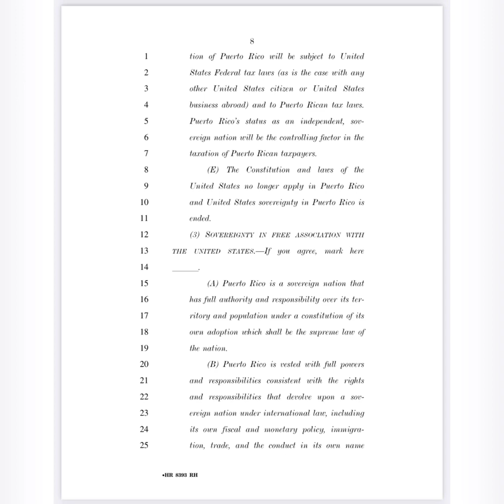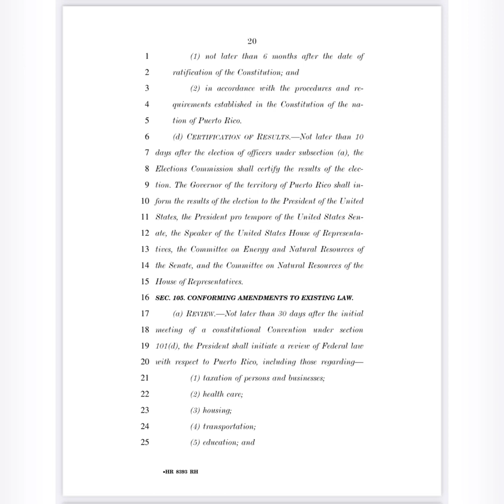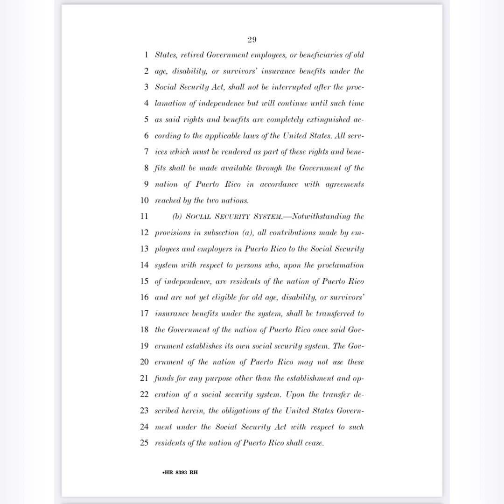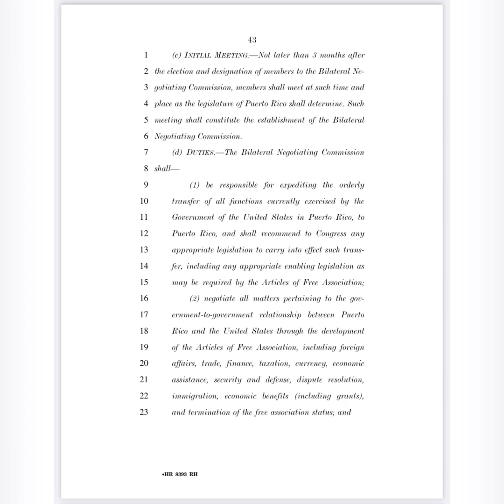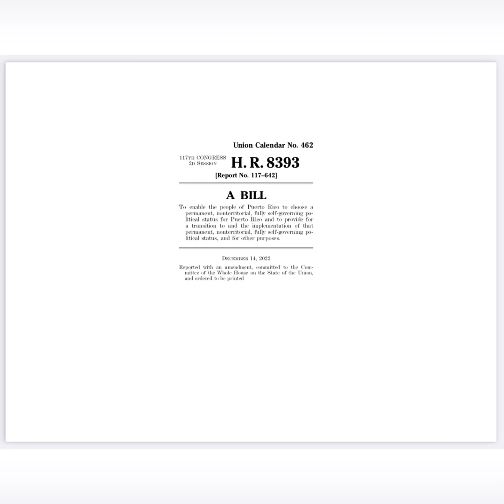December 17, 2022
The House voted Thursday in favor of the Puerto Rico Status Act, which seeks to resolve the U.S. territory's status and its relationship to the U.S. through a binding plebiscite. In a 232-191 vote, the bill was passed by 216 Democrats and 16 Republicans. All votes against the bill came from Republicans.

The Puerto Rico Status Act was a compromise between members of Congress who previously sponsored competing bills "to end the colonial status of the island," said Rep.

It combined elements of two bills: the pro-statehood bill introduced by Rep. Darren Soto, D-Fla., and Rep. Jenniffer Gonzalez, a Republican nonvoting member of Congress representing Puerto Rico; and the Puerto Rico Self-Determination Act from Reps. Alexandria Ocasio-Cortez and Nydia Velázquez, both New York Democrats.

Among the key compromise elements are defining nonterritorial statuses as statehood, independence and sovereignty in free association with the U.S., and providing for a transition to and the implementation of the new status.

Places such as Micronesia, Palau and the Marshall Islands have a sovereignty with free association with the U.S. These are technically independent nations bound to the U.S. by a treaty governing diplomatic, military and economic relations. The Puerto Rico Status Act also lays out terms for a November 2023 binding plebiscite including all three nonterritorial status options.

Lawmakers from both sides debated the merits of the Puerto Rico Status Act on the House floor Thursday. While Democrats insisted the legislation is a significant step toward Puerto Rico's decolonization, Republicans worried over the economic implications of changing Puerto Rico's status. Rep. Bruce Westerman, R-Ark., also voiced concerns over the lack of formal Congress hearings to thoroughly discuss the bill.

Puerto Rico has been under U.S. control since 1898, following the Spanish-American War. Congress and the federal government have since been allowed to treat Puerto Rico as foreign for domestic purposes and a state for international purposes.

This became evident in 2015, when Puerto Rico said it was unable to pay its $70 billion public debt, prompting Congress to create the 2016 Promesa law during the Obama administration because U.S. laws exclude Puerto Rico from the federal bankruptcy code. Promesa put in place the federal financial oversight board and created a mechanism for the territory to restructure its debt in federal court.

Puerto Ricans living on the island have been U.S. citizens for over a century. They can be drafted and serve in the U.S. military but are unable to vote for president. They don’t pay federal income taxes, since they don’t have voting representation in Congress. But they do pay payroll taxes, helping fund federal programs such as Medicaid, Supplemental Security Income, the Supplemental Nutrition Assistance Program and the Earned Income Tax Credit. Puerto Rico has limited or no access to these federal programs with the potential to serve as lifelines in a territory where more than 40% of the population lives in poverty.

A series of Supreme Court rulings from the early 1900s known as the Insular Cases, which were written by most of the justices who legalized racial segregation under Plessy v. Ferguson, has continued to uphold the unequal treatment as legal.

The rulings have continuously given Congress “the power to decide when the U.S. Constitution applies to the territories,” according to Charles Venator-Santiago, director of the Puerto Rican Studies Initiative at the University of Connecticut.

Venator- Santiago, who has been tracking Puerto Rico legislation in Congress for years, said this is the first time since 2010 that the House votes in favor of legislation dealing with changes to Puerto Rico’s territorial status.

The most notable difference this time around is the inclusion of a binding plebiscite. All the referendums that have previously been held in Puerto Rico have been nonbinding.

According to Venator- Santiago's research, 145 pieces of legislation dealing with changes to Puerto Rico’s territorial status have been debated in Congress over the past several decades. None of them have ever been approved in the Senate, he said.

The Puerto Rico Status Act now needs 60 votes in the closely divided Senate before it can ever be signed into law by President Biden. With just one day left of the Democratic-controlled Congress, the status debate has never been on the Senate’s agenda, meaning the process to ensure the bill becomes law will essentially restart next year with the newly elected Congress. In January, Republicans will have control of the House.